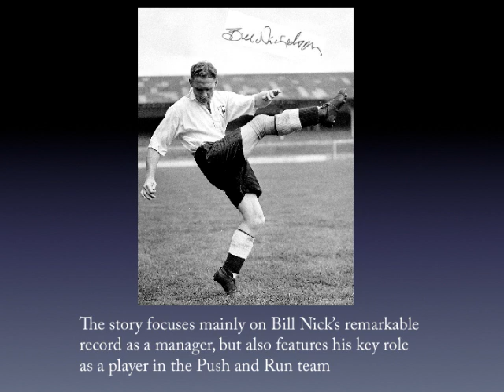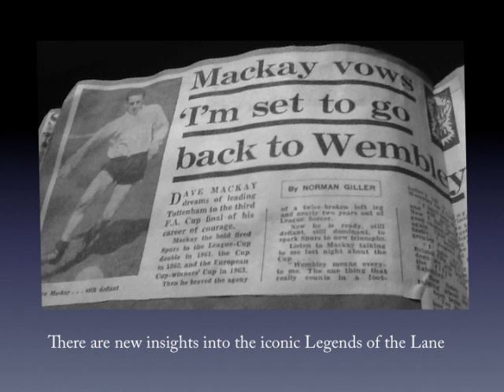Bill Nick Revisted book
Please place your orders for this limited edition book now. It's a tribute to the most important man/manager in Tottenham's history, and a must-buy for Christmas.Full details Norman will respond to all who order.